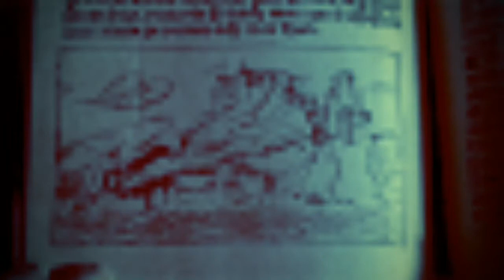YD PROJECT - ANTI CLOCK (Original mix)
YD PROJECT - ANTI CLOCK ...🙌🏾🔊👣...BASILON...PROFUNDO...